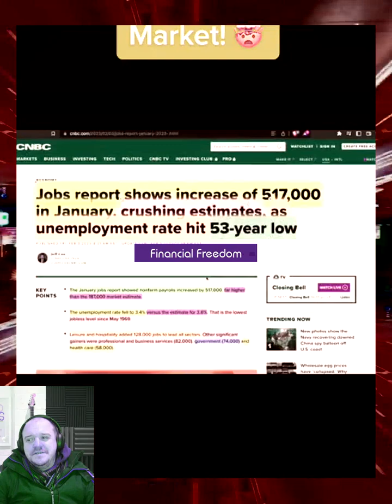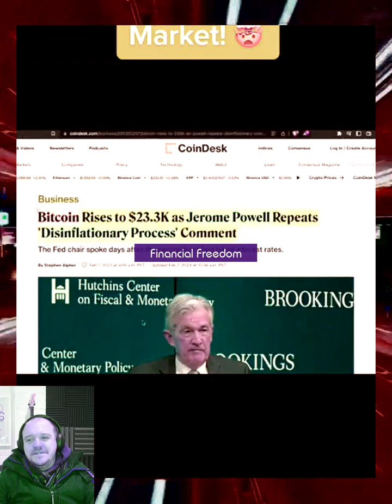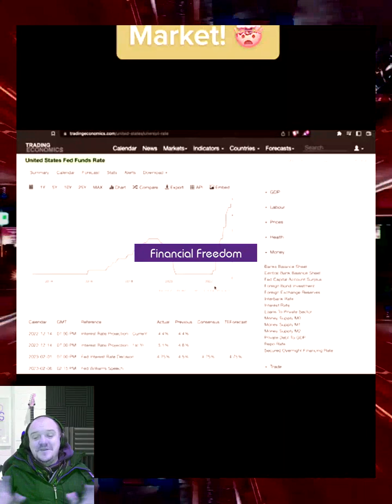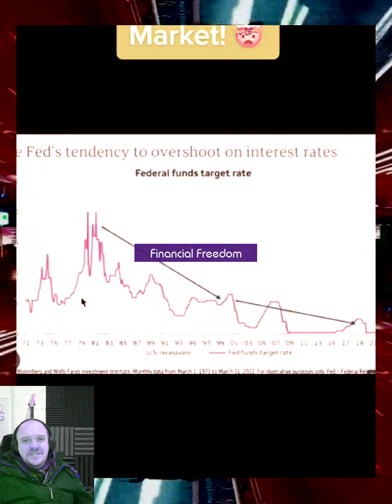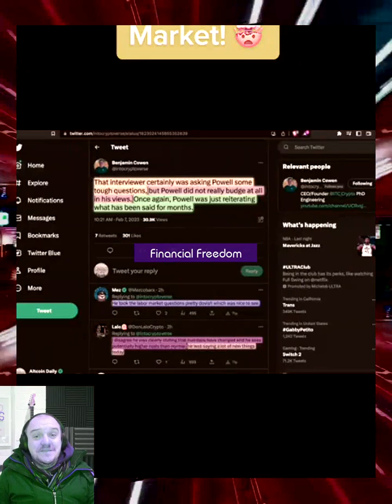Investment - Financial Freedom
Financial Freedom